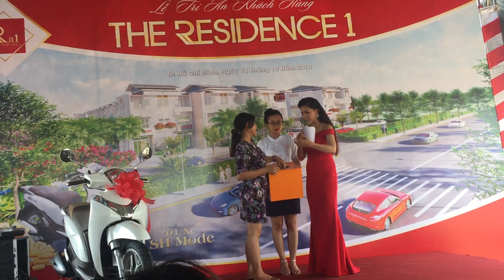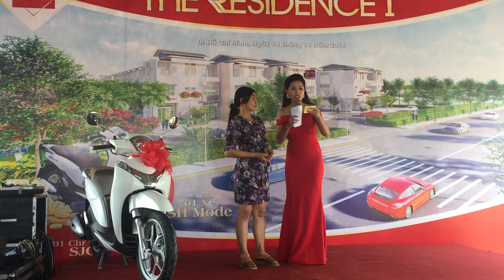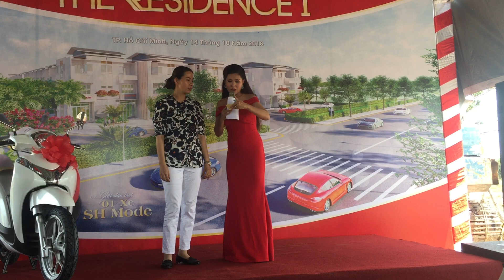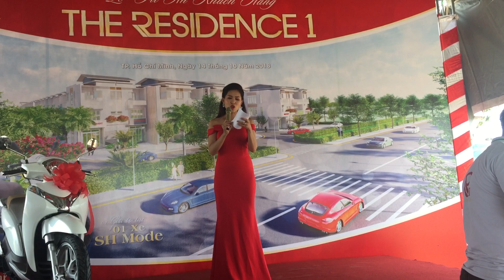MO BAN DU AN RES 1 PHAN 2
Chúng tôi xin được cập nhật phần 2 Lễ mở bán Dự án Res 1 hay còn gọi là The Residence 1 trong ngày mở bán 14/10/2018